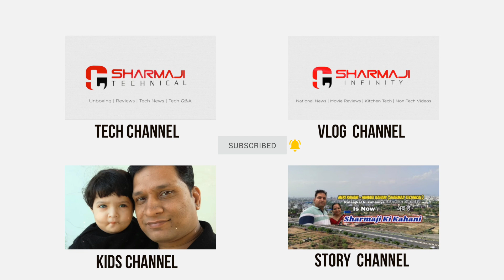कार्तिक स्नान की विधि, व्रत के नियम, क्या करें, क्या ना करें, उद्यापन विधि Kartik Snaan Vrat Vidhi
SacchiKahani SharmajiKiKahani AajKiKahaniकार्तिक स्नान की विधि, व्रत के नियम, क्या करें, क्या ना करें, उद्यापन विधि Kartik Snaan Vrat Vidhi